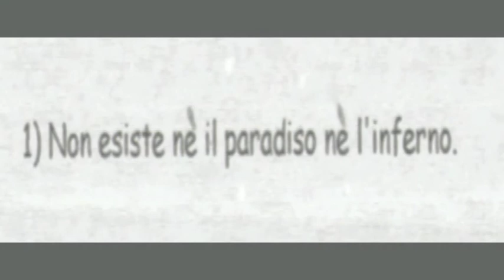POST MORTEM Music Video ƸӜƷ ☸—ڰۣ ڿڰۣ—இ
video music..  based to   POST MORTEM  MANGA VIDEO